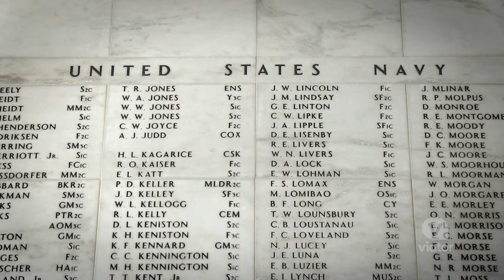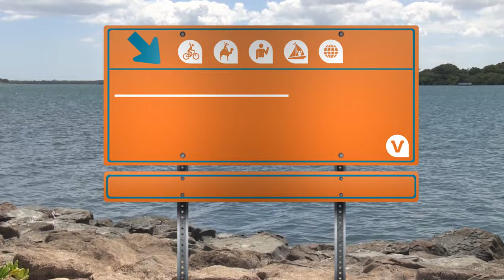Pearl Harbor and USS Arizona Memorial - Oahu, Hawaii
Remember the tragedy of the Japanese attack on Pearl Harbour and visit the USS Arizona Memorial on the Hawaii island of Oahu.

Pearl Harbor was the site of the December 7, 1941 bombing by the Japanese that wrenched the United States into World War II. It is still a Navy base today and a National Historic Landmark. For visitors, the main draw is the USS Arizona memorial, which overlooks the remains of the American battleship that was destroyed in seconds during the attack.